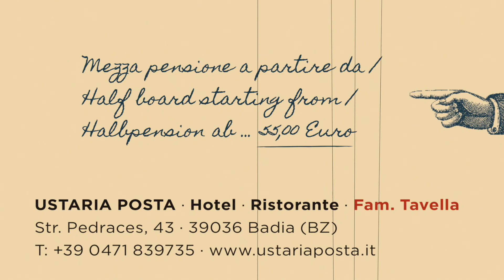Alta Badia | Dolomites | Vintage Party 2018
That's the way every ski season ends in Alta Badia ... we turn back in time to the good old days